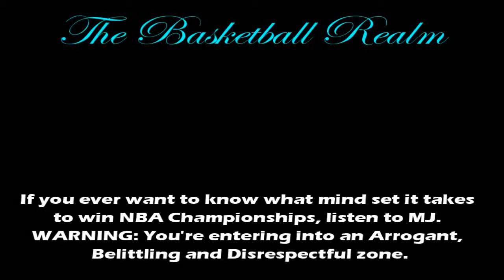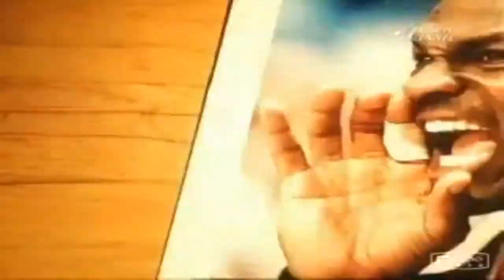The Psychology of an Obsessed Winner - Air Jordan 23